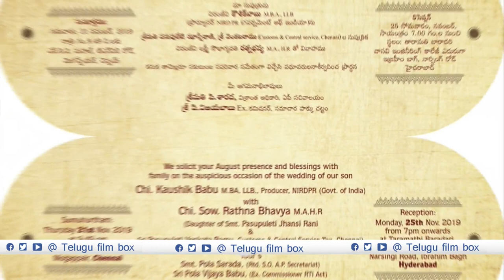Actress Kaushik Babu married Kaushik Babu weds Rathna Bhavya HD Video || TFB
Many famous personalities including finance minister Harish Rao attended the wedding reception held in Hyderabad
Actor Kaushik Babu of Swami Ayyappan fame recently got married to Rathna Bhavya in a wedding ceremony in Chennai. Many celebrities and politicians could be spotted at the glitzy reception that was held at the Taramati Baradari in Hyderabad, including Telangana’s Finance Minister Harish Rao.

The actor on Instagram had posted a picture of the couple a few days back. “You are my day. You are my night. You are my everything,” Kaushik wrote, announcing the wedding to his social media fans.

The couple looked stunning in their traditional attire at the reception, which was held in the plush gardens of Taramati Baradari. While Kaushik looked regal in a golden sherwani and matching dhoti, Bhavya matched his attire wearing a sky blue Kanjeevaram saree.

The wedding reception in Hyderabad was attended by many famous personalities including former Andhra Pradesh Chief Minister Kiran Reddy, veteran director Raghavendra Rao, former cop VV Laxminarayana and Finance Minister Harish Rao